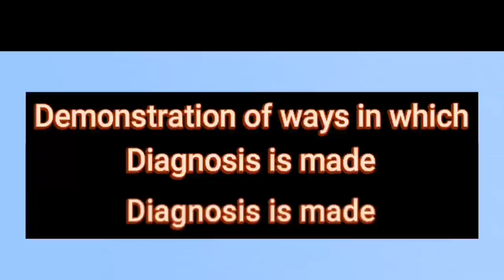T2: Demonstration of ways in which diagnosis is made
Presented by: Amanda Victoria